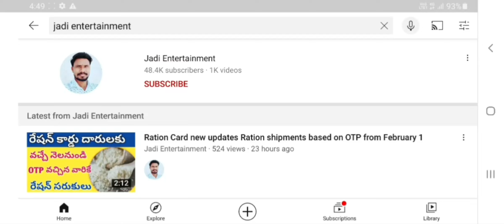Mobile Aadhar link in Ration shops how to